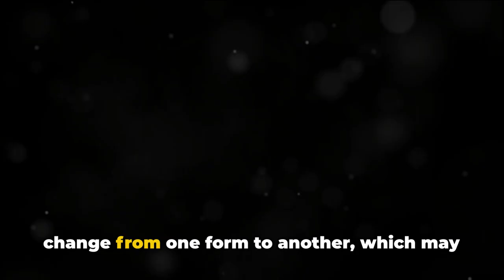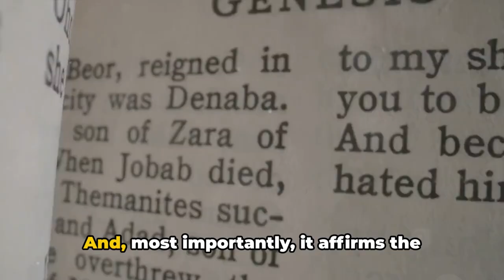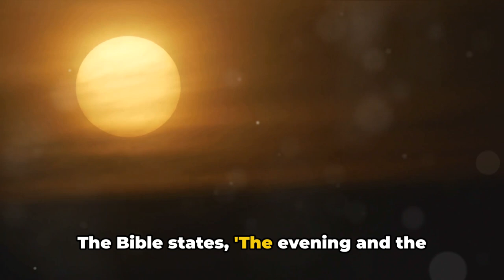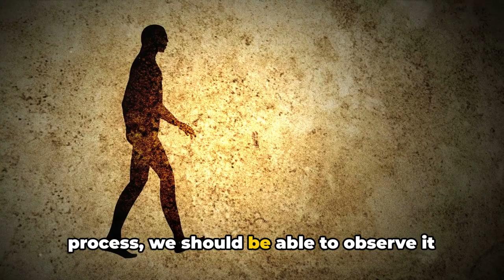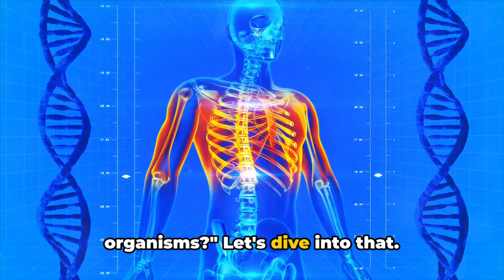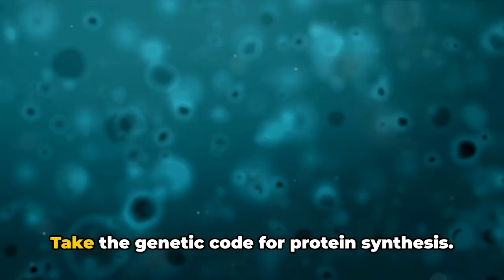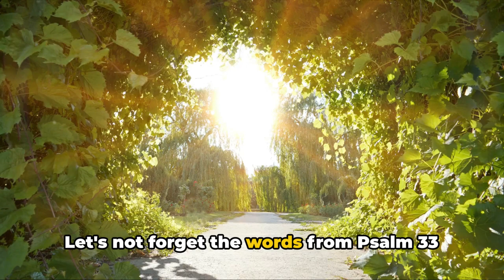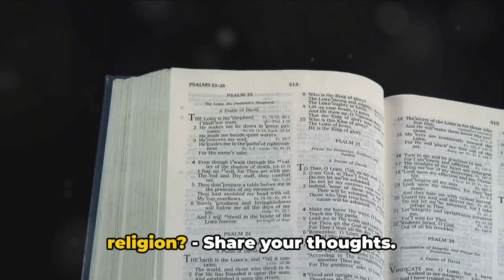What Is The Evolution Theory?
It has been an age old question as to where everything came from and why we're here.  There have been varying views but essentially there are two sides, evolution and creation.  Whichever side you lean toward, one thing is certain, it takes faith to believe in either.  Evolution is based on science, one might say, however, did you know that that is yet to be proven?  It is a slow process of change over a long period of time.  This could be over millions or billions of years and could include the big bang theory, where the earth just spontaneously erupted out of a big bang which led to the formation of the universe.  Macroevolution and transitional forms in the fossil records have not been observed which leaves a huge gap in the theory of evolution.  The evidence science presents does not prove that matter essentially sporadically organized itself nor has resulted in the millions of species we see today.   Information has been found that has given some claim to history, however, interpretation is not evidence.  Science requires observation of the evidence.  The evidence presented has not been observed.

The lack of evidence for evolution does not prove creation as stated in the Bible, however, at the very least, it is a strike against the theory of evolution.  Religion is based on faith and faith is what believers rely on to trust in God that He did as He said in the account of His creation stated in Genesis 1.  The creation story is written out in the Bible and is consistently backed by the phrase "and the evening and the morning were the (insert day number here) day."  God spoke and it was done.  How else can we explain it our existence?  "Rightly understood, both the revelations of science and the experiences of life are in harmony with the testimony of Scripture to the constant working of God in nature."  The theory of evolution is left to rely on faith to fill in the gaps which have not been filled.  Faith is not science.  According to Hebrews 11:1, faith is the substance of things hoped for, the evidence of things not seen.  This is the basis of religion.  Religion seeks to answer our questions about the meaning and purpose of life.  In any religion, this is centered around common beliefs within that religion.

As evolution is still working on it's theory, by faith, while we wait, we might just be caught wondering, is evolution science or religion?